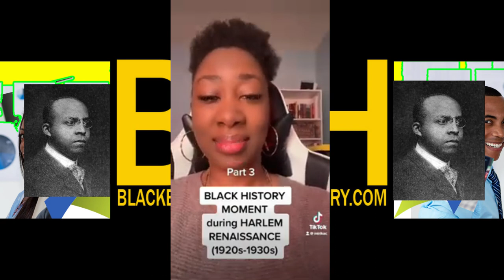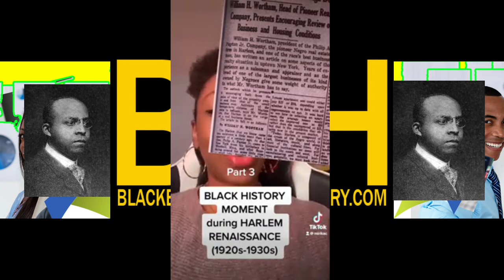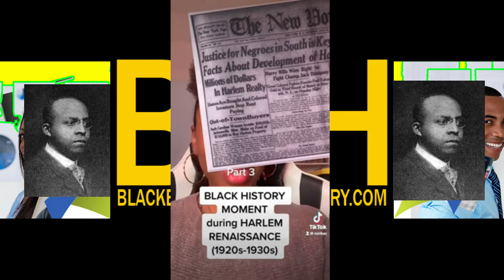HARLEM RENAISSANCE - How African Americans Owned HARLEM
The Harlem Renaissance is a MAJOR part of African American History and Culture, and if you don't know it, listen up, From African Americans owning 60 million dollars worth of real property that equates to 1 billion dollars today to all the talent and businesses, and even the phenomenal Father of Harlem, an African American man named Philip Anthony Paton Jr.

It was during the Harlem Renaissance that it is documented in stone that it was African American Culture that MADE HARLEM, spread throughout NY, the USA, and spread throughout the world, influencing everyone, even until today.

Jazz, Blues, RocknRoll, Jazz Poetry and the list goes on, all the way through Hip Hop were created by the sounds coming out of African Americans, exploding in Harlem. These voices had already existed but were largely ignored due to slavery and laws only fifty years prior. Black Culture was finally seen in a HUGE WAY in the Black Mecca, and the world was amazed.